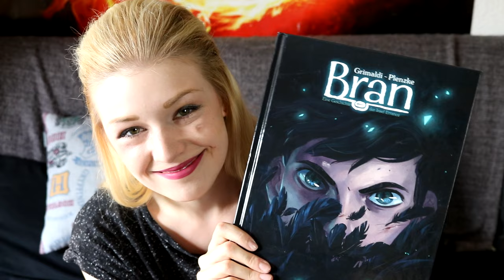CARLSEN MESSEBLOGGERIN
Dieses Video entstand im Rahmen der Aktion "Carlsen sucht den Messeblogger" und ging vor der Veröffentlichung hier auf YouTube direkt an den Verlag. Jetzt dürft ihr das Ergebnis sehen und kommt hoffentlich auf der Frankfurter Buchmesse 2016 am Carlsen Stand vorbei, um uns zu treffen - ich bin Carlsen Messebloggerin 2016! ♥

Danke, lieber Carlsen Verlag und liebe Ute!

NEU HIER?
Ich bin Lea aka Liberiarium und seit September 2015 fülle ich BookTube mit meinen Gedanken rund um Bücher sowie geekige Dinge und nehme euch mit in die Welt, die sich mein Leben nennt.

NOCH FRAGEN?